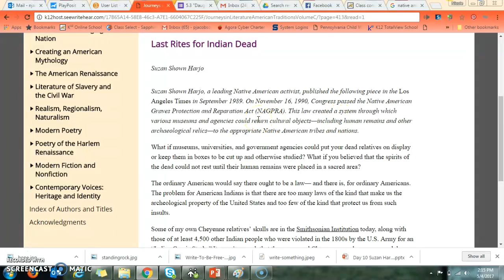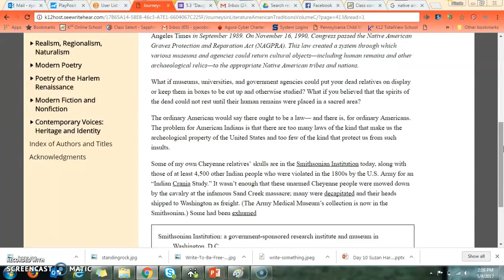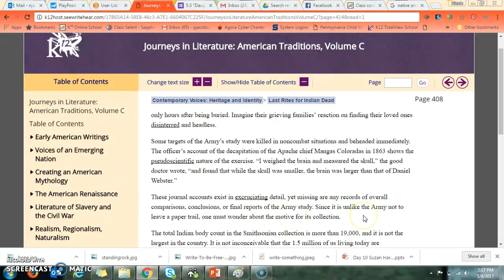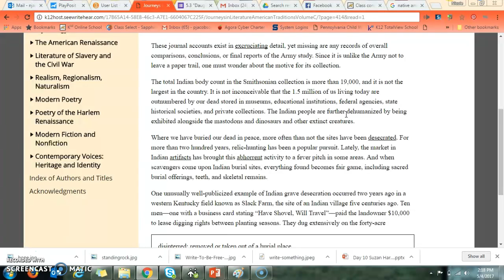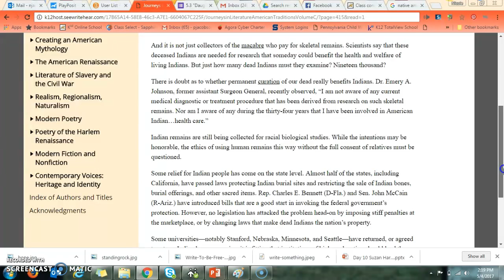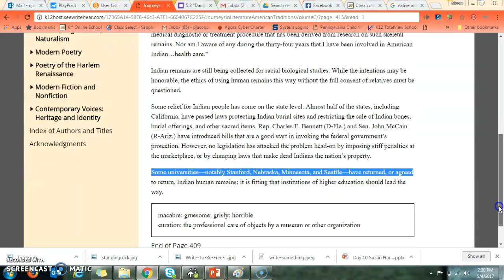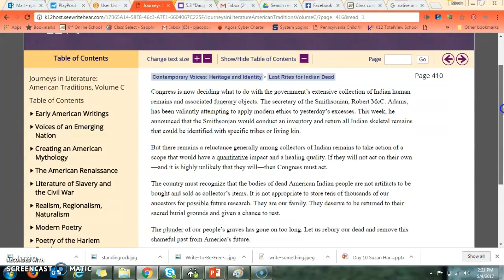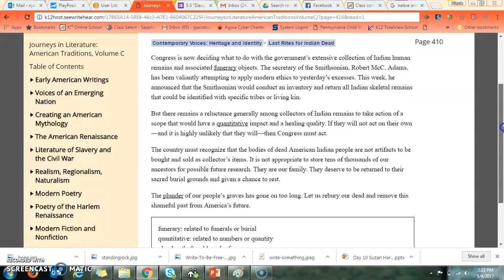"Last Rites for Indian Dead"